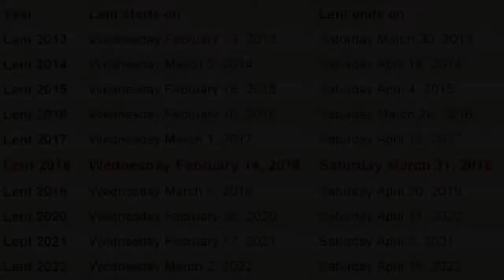Tribal News Show 2-12-18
Announcements
Mardi Gras